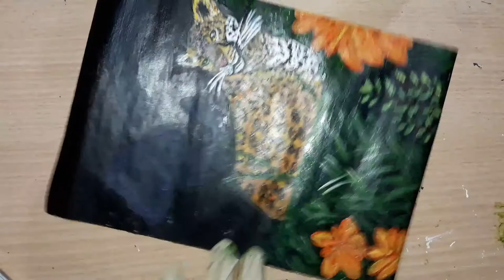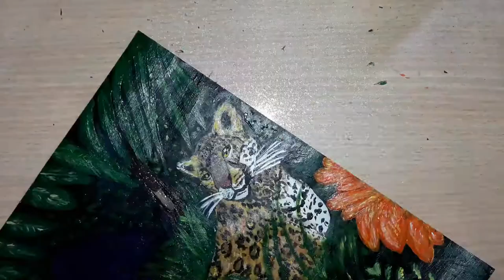Jaguar Meadow car art / how to draw an colorful landscape painting/ acrylic step by step tutorial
In This video you will learn how to paint a Beautiful Wildlife scenery(colorful painting) . I used acrylic paint. Enjoy.

Materials that i have used:
paints: All colors are Acrylic Vesta  Brand
            No.8 Cadmium yellow pale Hue
            No.40 Titanium White
            No.12 Deep Red
            No.4 Cadmium Orange Hue
            No.24 Ivory Black
            No.21 French Ultramarine Blue
            No.10 Cerulean Blue Hue
            No. 37  Sap Green
            No.3    Burnt Umber

Brushes: No.8 Round pointed Brush
                No.  0/3 Round pointed Brush